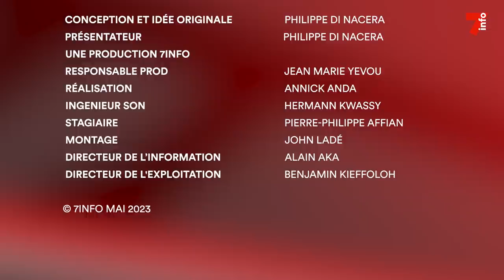Droit dans les yeux | Invité : Pascal Affi N'guessan, président du Front populaire ivoirien